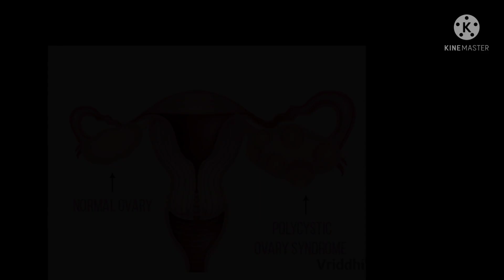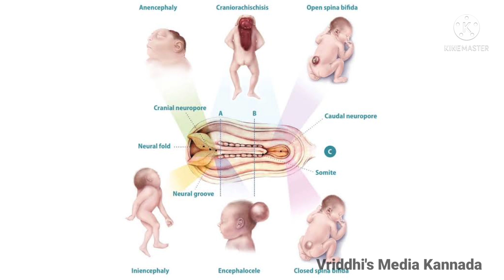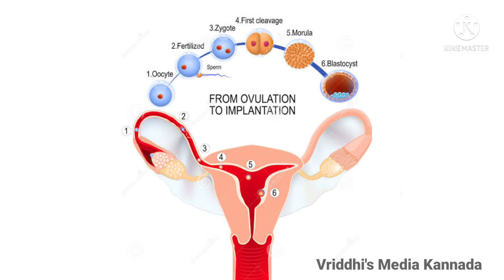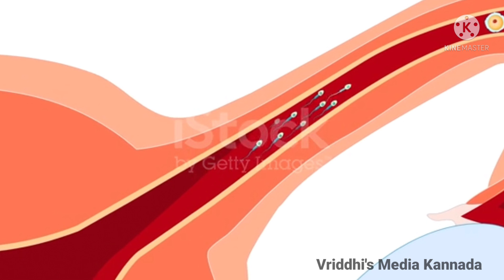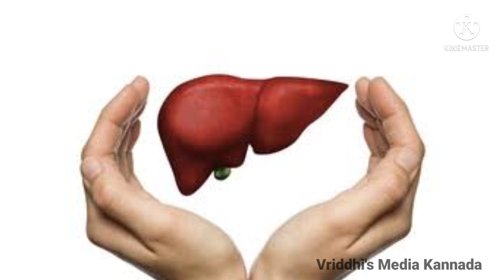pregnancy tips in kannada| fast pregnancy tips| beetroot juice for fast pregnancy| ABC juice.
ಹಲೋ ಸ್ನೇಹಿತರೆ 👋
ಬೀಟ್ರೂಟ್ ಜ್ಯೂಸ್ ಅನ್ನು ದಿನದ ಯಾವ ಸಮಯದಲ್ಲಿ ಬೇಕಾದರೂ ತೆಗೆದುಕೊಳ್ಳಬಹುದು.

                     ಅಥವಾ
2) ಬೀಟ್ರೂಟ್ ಜ್ಯೂಸ್ ನ ಜೊತೆ ಲವಂಗದ ನೀರನ್ನು ತೆಗೆದುಕೊಳ್ಳಬಹುದು .
                     ಅಥವಾ
3) ಬೀಟ್ರೂಟ್  ಜ್ಯೂಸ್ ನ ಜೊತೆ ಸೋಂಪು ಕಾಳಿನ ನೀರನ್ನು ತೆಗೆದುಕೊಳ್ಳಬಹುದು.

Beetroot juice can be taken anytime in a day .
1) Along with beetroot juice you can also take drumstick powder drink for better results. Video link is right below.
                   OR
2)Along with beetroot juice you can also take clove water for better results. Video link is right below.
                   OR
3)Along with beetroot juice you can also take fennel seeds water for better results. Video link is right below.